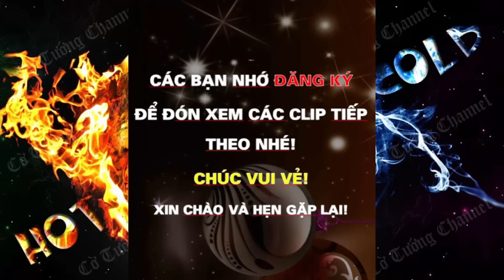Ván Cờ Tướng ẤN TƯỢNG Cách Phá Trận BÌNH PHONG MÃ Hay Dương Quan Lân Vs Lý Lai Quần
Ván Cờ Tướng ẤN TƯỢNG Cách Phá Trận BÌNH PHONG MÃ Hay Dương Quan Lân Vs Lý Lai Quần. Chào mừng bạn đến với CLB Cờ Tướng! Hàng ngày kênh chọn lựa, biên soạn và chia sẻ những ván cờ tướng hay nhất, những bài học kinh nghiệm về khai cuộc, trung cuộc, tàn cuộc, cờ thế.. để mọi người cùng tham khảo học hỏi, nâng cao khả năng chơi cờ tướng của mình, hy vọng góp phần nào thúc đẩy cộng đồng cờ tướng Việt Nam hùng mạnh trong tương lai.